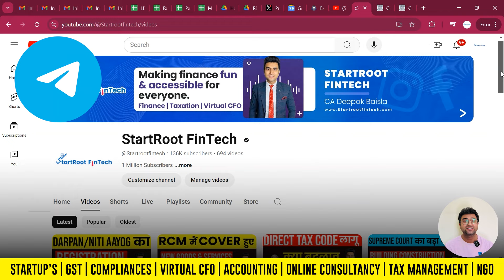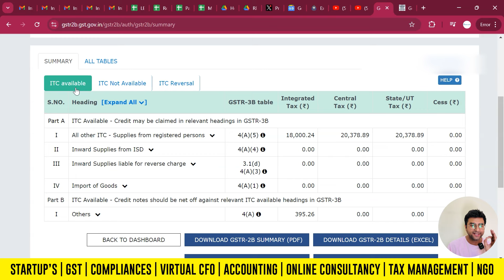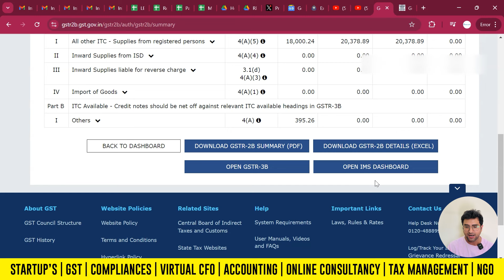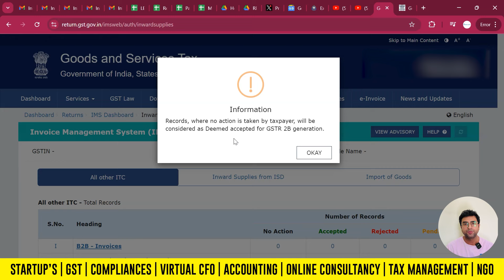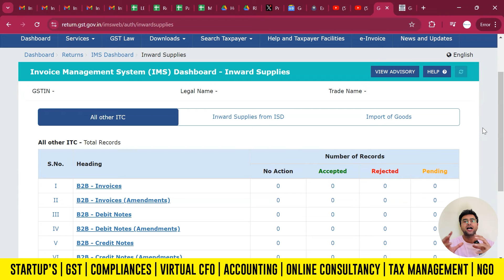New changes in GSTR 3B, GSTR 2B, GSTR 1, IFF | IMS System I Negative Tax Liablity GSTR2B | ITC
new changes in gstr 1,how to calculate interest on tax liability in gst ?,changes in table 12 in gstr 1,changes in gst rules,liability payment ratio in 3b,gst liability paid percentage,change in gst return,b2c change gst.b2c sale change in gst,itc reversal in gstr 3b,gst itc reversal new change,gst in hindi,gstr 1 new changes,what is invoice management system,gst nil return filing in hindi,how to calculate interest on tax libaility in gst ?